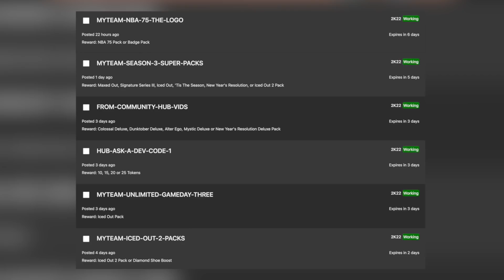LOCKER CODE SQUAD #2 - GUARANTEED FREE *PINK DIAMOND* LOCKER CODE!! NBA 2K22 MYTEAM!!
This is the 2nd video my new series called the 'Locker Code Squad' in NBA 2K22 MyTeam!

In this series I can only get players through locker codes, so I am unable to use the Auction House, Challenges, Domination and so on. It should be tough, but I think this series is going to be a lot of fun!

I hope you guys enjoy this series!